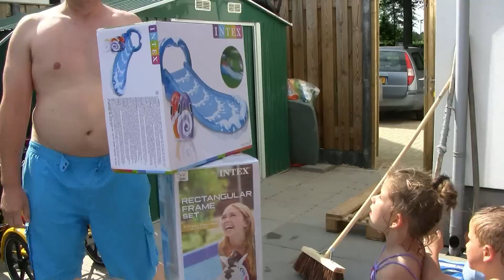WAAROM SNIJD MAMA ONS ZWEMBAD KAPOT?!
Pappa en mamma hebben een nieuw zwembad voor ons gekocht die dieper en groter is dan onze oude zwembad. Dat is vet cool gaaf! In dit bad kunnen we helemaal onderwater! En is het bad niet meer rond maar een rechthoek! Zo kan pappa en mamma ons leren zwemmen in de achtertuin! We gaan leuke uren beleven in dit zwembad, we hebben er zin in!

*Alle video's zijn opgenomen in overleg met de kinderen. We leggen alles zo goed mogelijk uit zodat ze snappen wat we gaan doen en alles is voor hen eigenlijk gewoon een spel